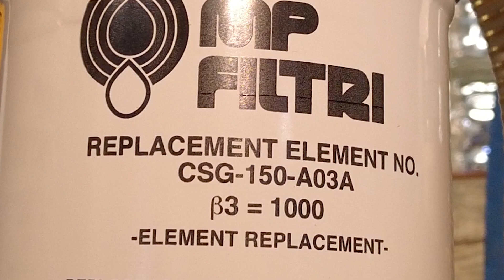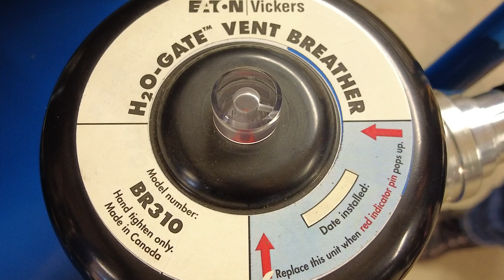Tech Tip: Filter Carts! - Fluid Transfer Cart Construction and Componentry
In this Tech Tip from Price Engineering and SunSource we discuss Fluid Transfer Carts - what to look for in terms of construction and componentry.